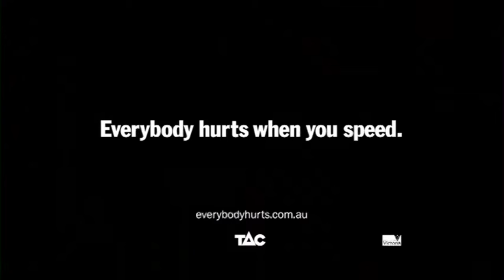The Funeral - TAC Everybody Hurts campaign - The Ripple Effect